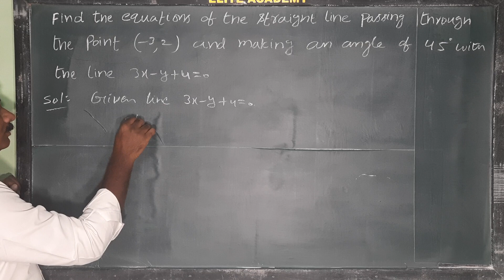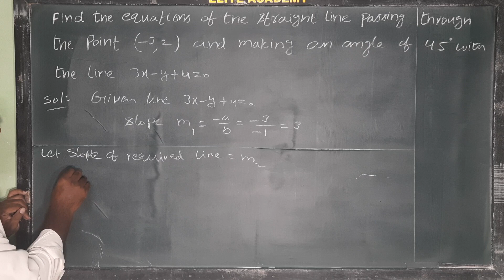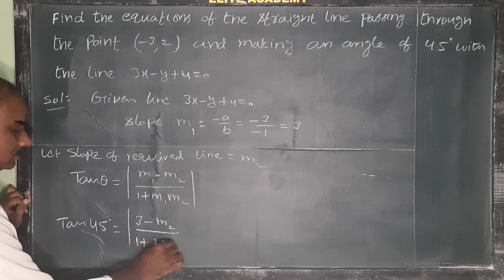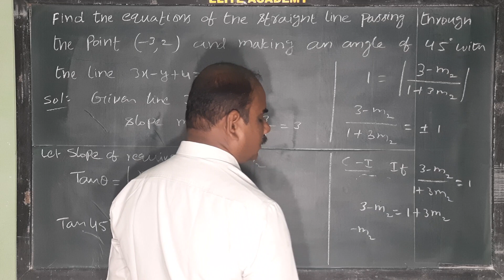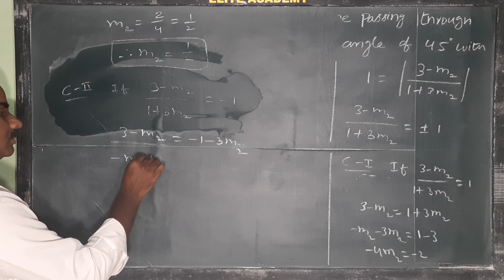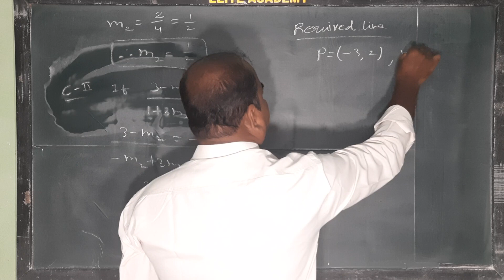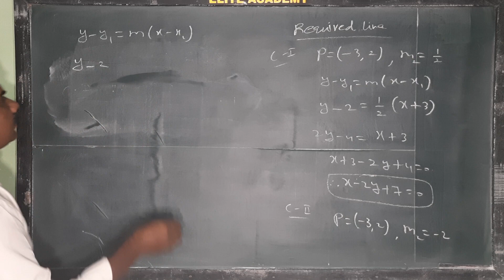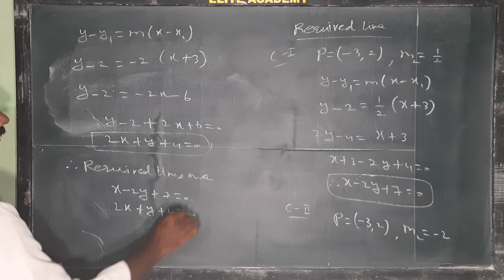Eq' of a straight line passing through (-3,2) & making an angle 45° with 3x - y + 4 = 0@EAG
Eq' of a straight line passing through (-3,2) & making an angle 45° with the line 3x - y + 4 = 0@EAG